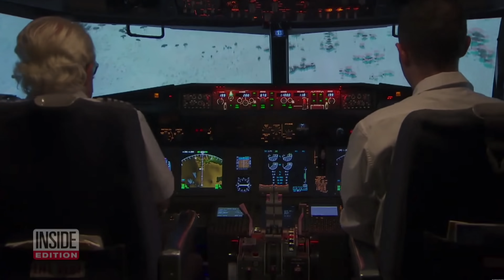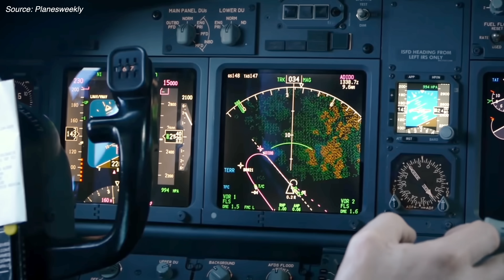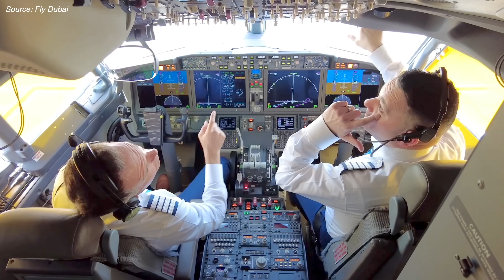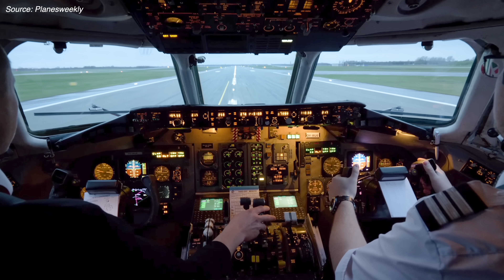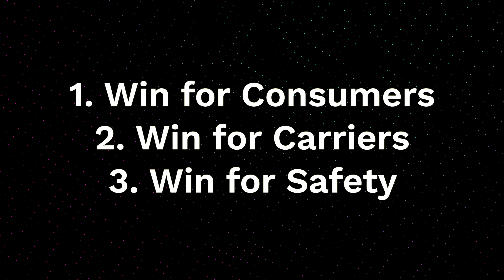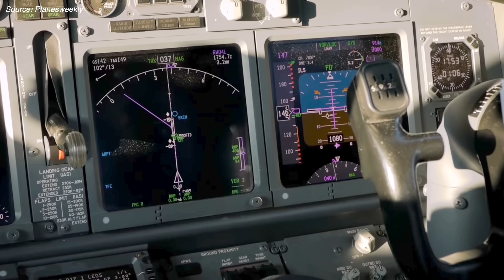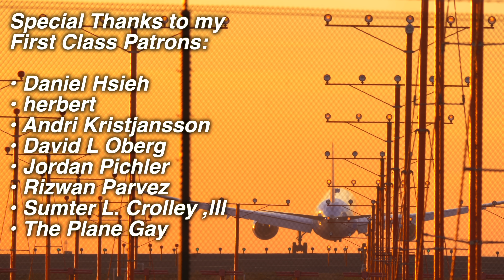Did the 737 MAX Just Become Dangerous AGAIN?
Chapters:
Intro - 0:00
The MCAS Problem - 1:05
EICAS & Split Certification - 2:17
Calhoun’s Threat - 3:42
Challenges of Cancellation - 4:51
Justification #1 - 7:59
Justification #2 - 8:41
Justification #3 - 9:32
Opposing Views - 10:52
Outro - 11:46

Boeing's kind of on a roll. After years of turmoil, the company closed 2022 strong. Just a few months, Boeing scored a pair of multi billion dollar deals from United and Delta. Meanwhile, its flagship 787 program resumed deliveries after more than a year on pause.

But just last week, Boeing earned its biggest win yet. Congress will exempt the 737 from new regulation that requires its cockpit to be updated with new safety features. This rule would have cost Boeing millions, but it would also improve the safety of the troubled jet. So why did Congress give the MAX a pass? And more importantly, did congress make the MAX more dangerous in the process? Let me explain…